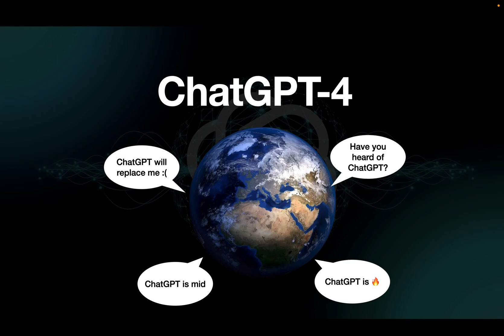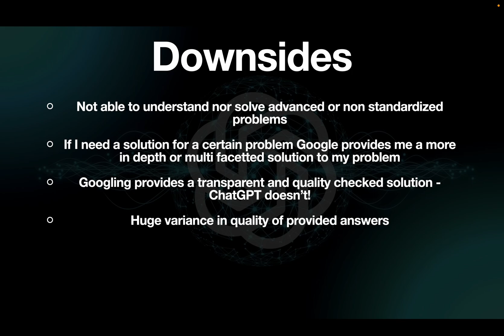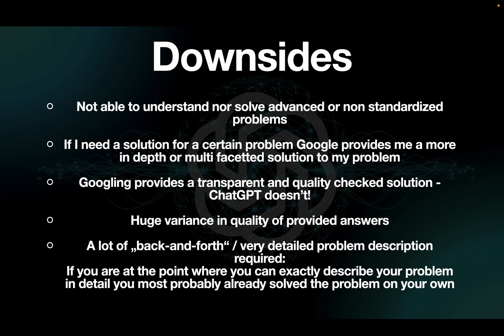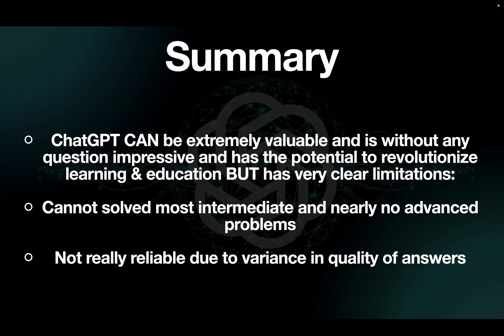Is ChatGPT overrated? ChatGPT-4 critical REVIEW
In this video I am sharing my view on ChatGPT-4 after a couple of months of usage both privately and professionally. My opinion is quite divided.

Let me know if you like these opinion videos!

Comment your experiences and views on ChatGPT below.